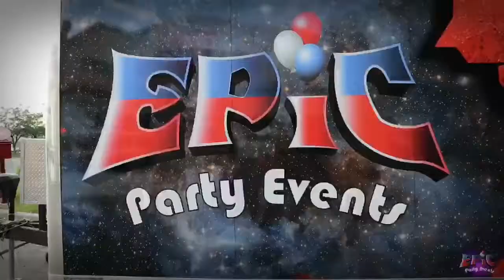Epic Party Events Teaser